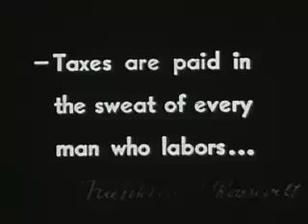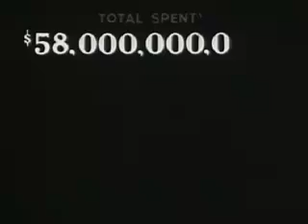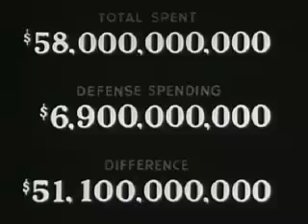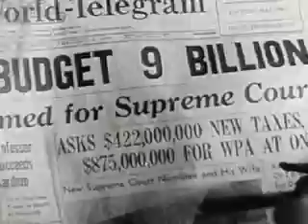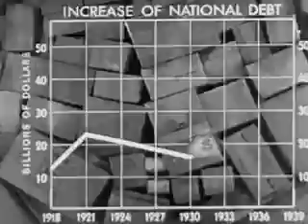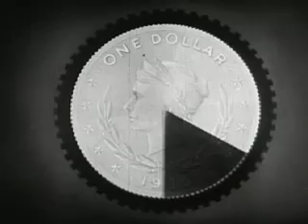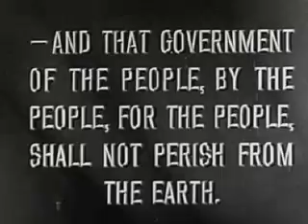"The Truth About Taxes" (1940) Republican campaign propaganda